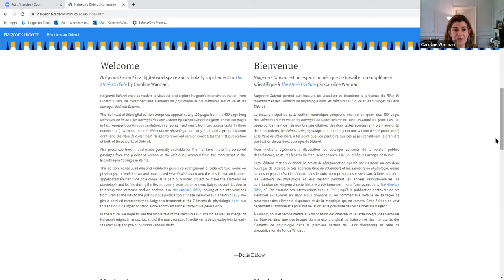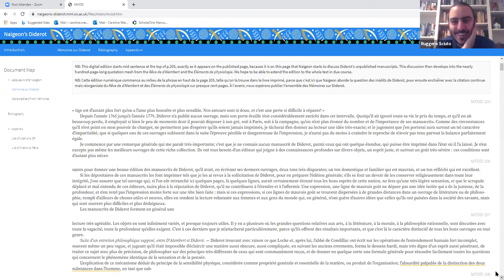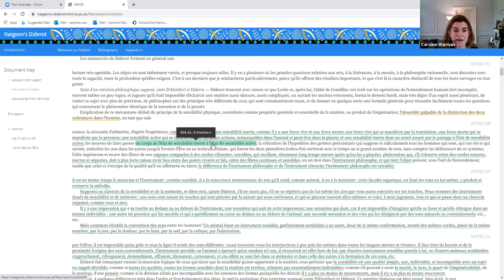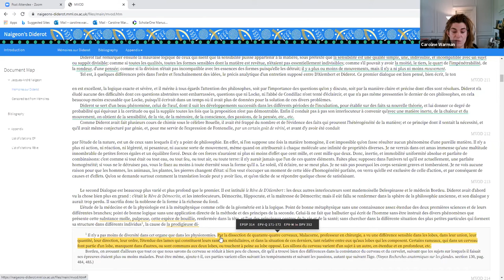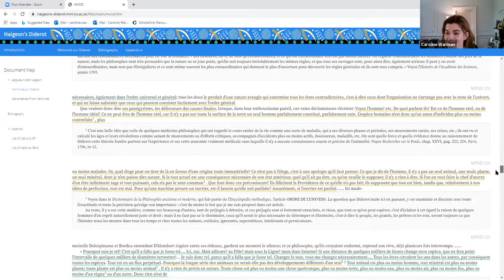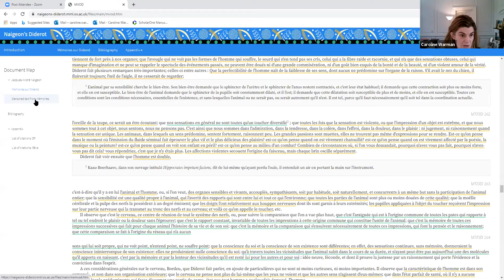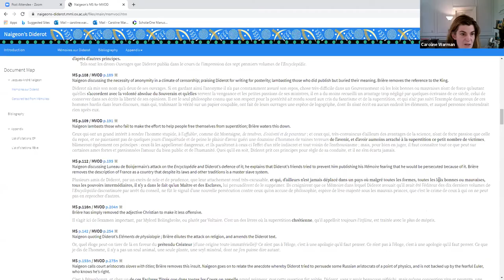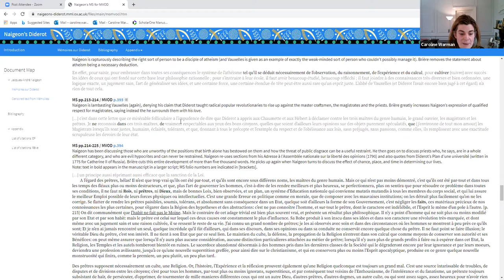Diderot’s Eléments de physiologie: An Interview with Professor Caroline Warman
Recently published by Open Book Publishers, Professor Caroline Warman’s latest monograph offers a fundamental re-appraisal of one of Diderot’s most important, yet largely neglected texts: the Eléments de physiologie. The Atheist’s Bible: Diderot’s Eléments de physiologie reveals the internal coherence of a work that is often dismissed as merely sketched out and unfinished, further exploring its philosophical significance, and gauging its impact on the materialist thinkers of the 1790s and early 19th century. The book is accompanied by a digital edition of Jacques-André Naigeon’s Mémoires historiques et philosophiques sur la vie et les ouvrages de Denis Diderot (1823), a work which, as Professor Warman reveals, represents the first publication of Diderot’s Éléments, long before its official publication date of 1875.

Professor Warman will guide us through the history of Diderot’s Eléments de physiologie and give us a glimpse of her recent discoveries.